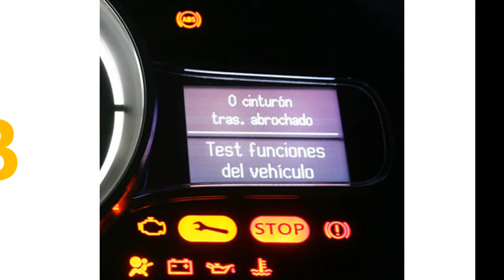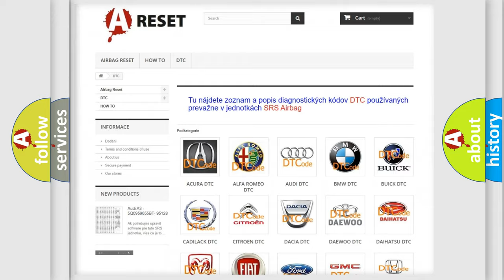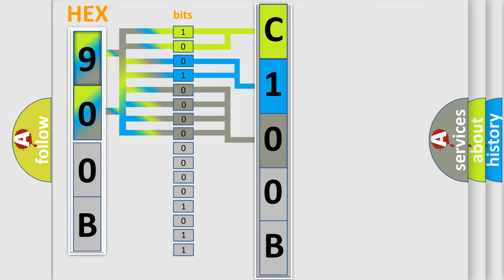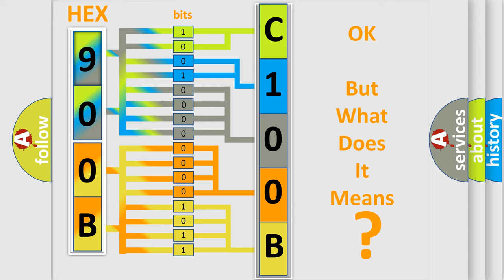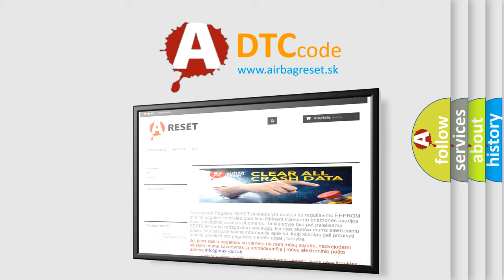DTC Jeep C100B-4B Short Explanation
Contents:
0:21 Basic DTC analysis according to OBD2 protocol standard.
1:48 Insight into programming
2:58 A diagnostically understandable description of the Diagnostic Trouble Code
3:05 Basic error definition

Make:
Jeep
Code:
C100B 4B
Definition:
Wsmp (Window Smart Motor Passenger)-Missing Message
Description:
The Power Window Motors are equipped with a bidirectional motor that use integrated electronics to communicate with the Body Control Module (BCM) through the LIN Bus data network. When a Window Switch is operated, the requested Power Window Motor operates in the direction requested and the Power Widow Motor communicates this data to the Body Control Module (BCM) through the LIN Bus 3 circuit.
Cause:
FUSED B(+) CIRCUIT OPEN OR SHORTED TO GROUNDGROUND CIRCUIT OPENLIN BUS 3 CIRCUIT OPENWINDOW SMART MOTOR PASSENGER (WSMP)
Failure Type:
Over Temperature